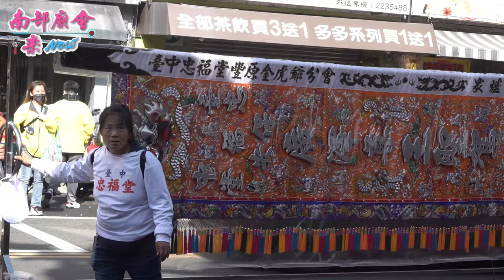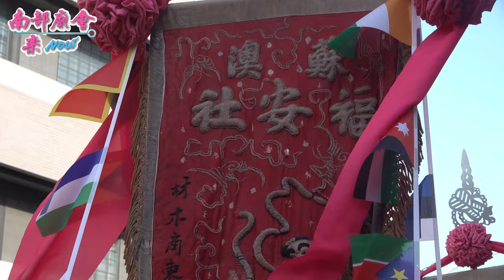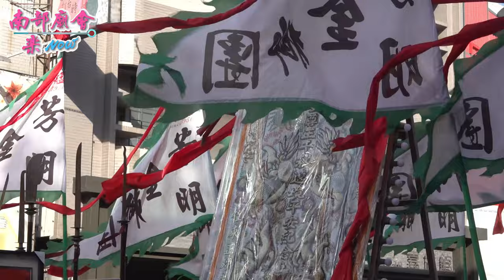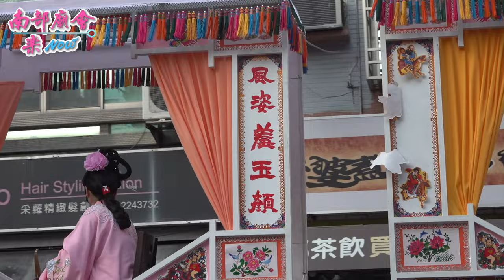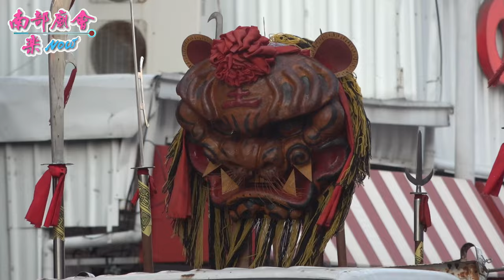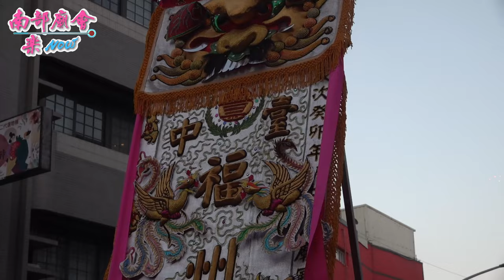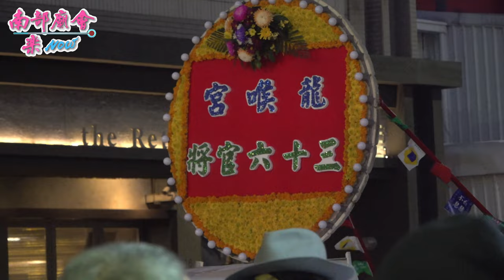「總主會」【 忠福堂 全陣紀錄 從白天迓到晚上，50餘陣，主打特殊陣頭！老上海絕代風華舞魅孃 集和宮蜈蚣陣 百年老軒社 台北金海利 南方澳旗魚陣 港隆宮五毒大神 龍喉宮36官 】